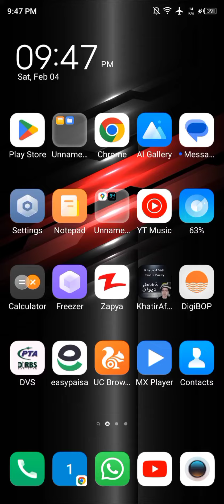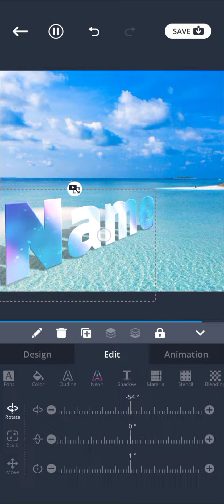Create 3D text on mobile 📱📱 like this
Creating 3D text in Photoshop and other heavy softwares maybe have some difficulties and required some expertise.
But in this video tutorial you will see that we can creat 3D text simply on your mobile phone.

3D text effects have a greater influence on your thumbnails as well as on your pictures etc.

Text effects
3D text
Gradient text
photoshop text effects
3d text